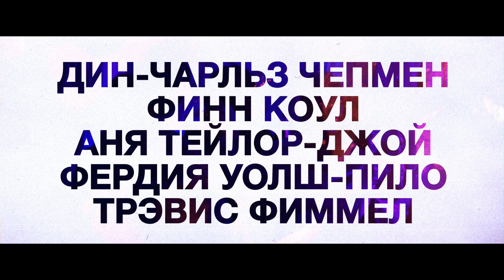Дублинские дебоширы (16+) - трейлер. С 27 мая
Компания молодых людей отрывается по полной. Свое первое лето взрослой жизни они проводят в токсичных компаниях, безбашенных вечеринках и жестких потасовках.

Режиссёр: Оуэн Мэкен
В ролях: Трэвис Фиммел, Аня Тейлор-Джой, Дин-Чарльз Чепмен, Финн Коул, Ралф Айнесон